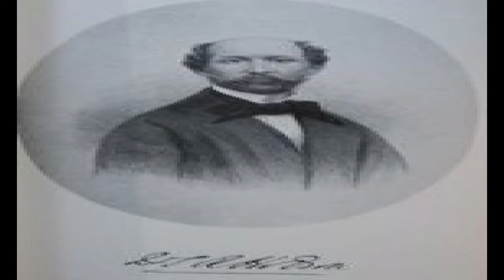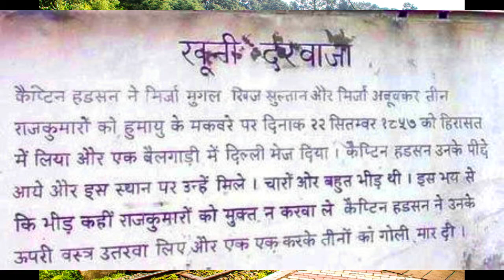Shimla: Captain Hodson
William Hodson